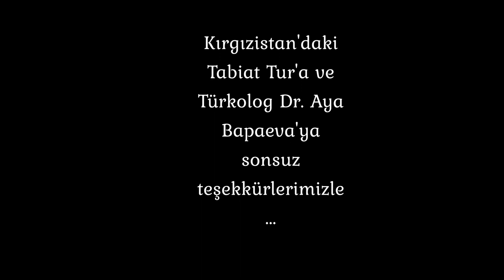TANRI DAĞLARI GELENEĞİ - Kırgızistan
Bu bölümde Kırgızların geleneksel çadırı bozüyü tanıtacağız. Türklü semboller ve Kamlık İnancı izlerini bu bozüylerde göreceğiz. Türkolog Dr. Aya Bapayeva'ya güzel anlatımından dolayı teşekkür ederiz.